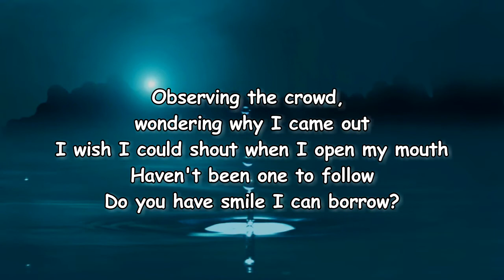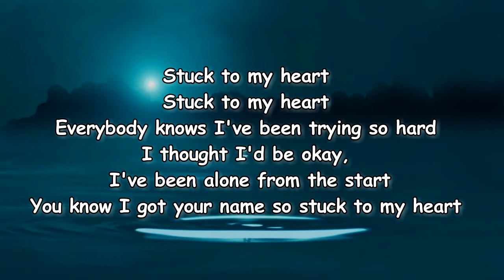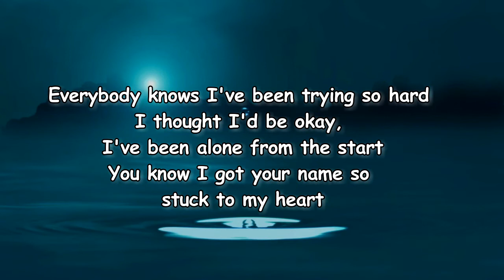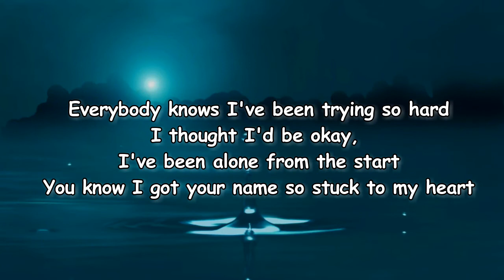CUCO - Foolish (Lyrics)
Foolish by CUCO
Album: Fantasy Gateway

Foolish Lyrics:

Everybody knows I've been trying so hard
Thought I'd be okay, been alone from the start
Know I got your name so stuck to my heart
Stuck to my heart, stuck to my heart
I don't know why things happened this way
Sitting around, waiting for the next day
I just don't click with people
I'm feeling like pins and needles
Observing the crowd, wondering why I came out
I wish I could shout when I open my mouth
Haven't been one to follow
Do you have a smile I can borrow?
Baby, what happened to us?
I acted foolish, we're not the same (the same)
I acted foolish, we're not the same